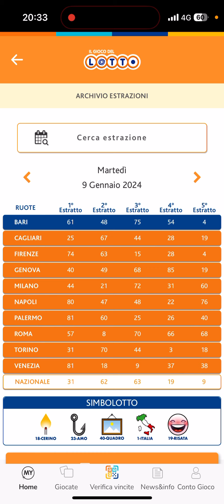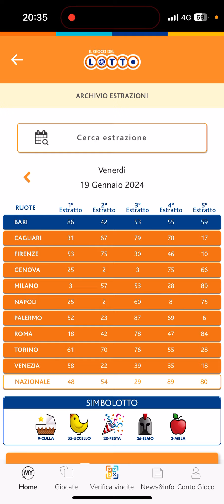ANALISI ESTRAZIONE DI VENERDÌ 19 GENNAIO 2024+AGGIORNAMENTO SUL 90!